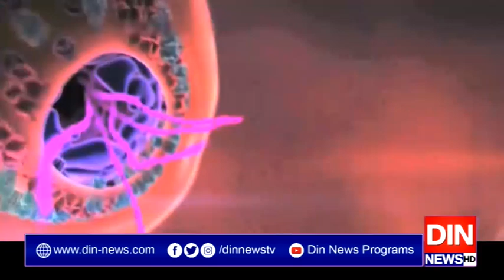کرونا سےمزید5 افراد جاں بحق، تعداد6 ہزار 484 ہوگئی